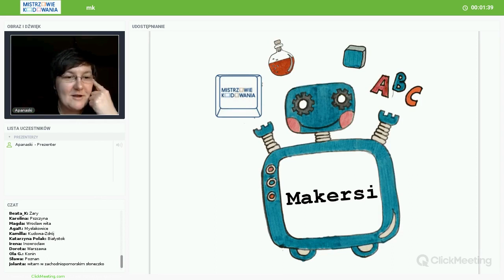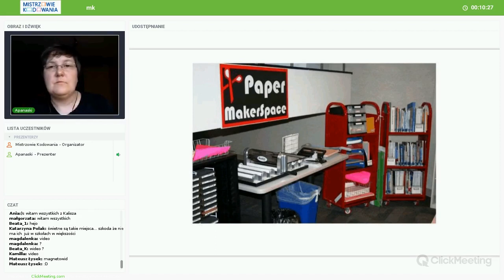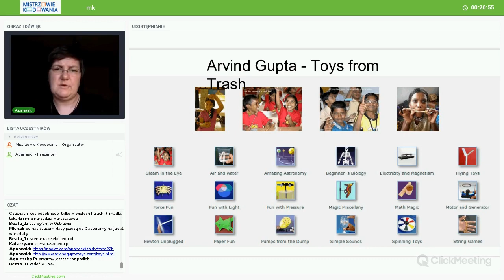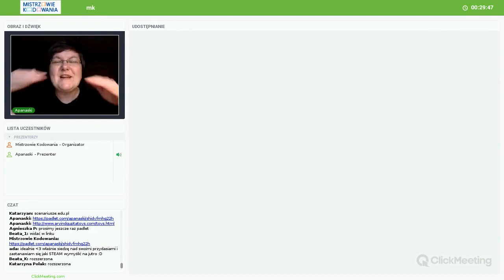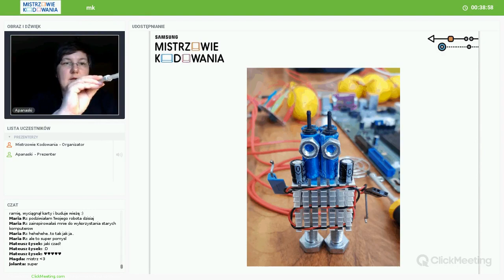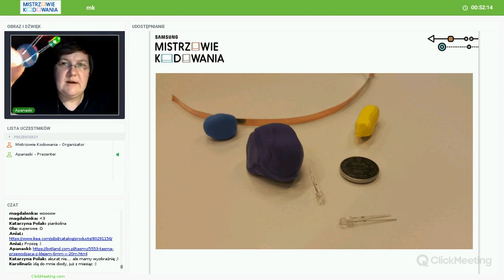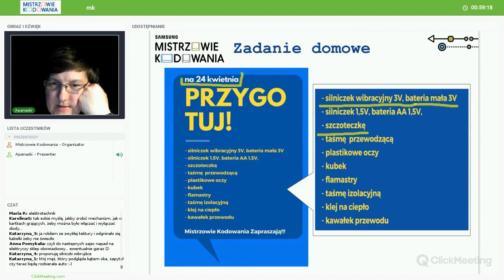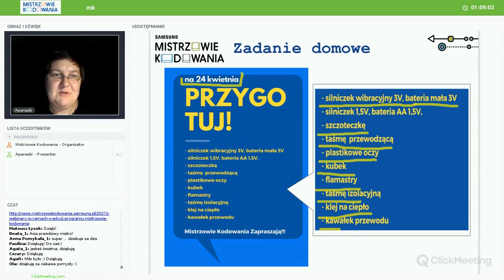Makersi - cz.1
Pierwszy z serii webinariów poświęconych szeroko rozumianemu "majsterkowaniu" w edukacji - prowadzenie: Joanna Apanasewicz.